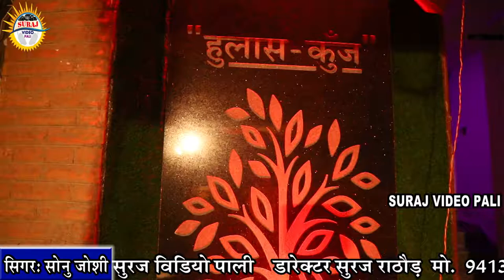Sonu जोशी !! Man Leke Aaya Mata Rani Ke Bhawan Mein !! बड़ा सुख पाया माता रानी के भवन में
माताजी के नवरात्रा के पावन पर्व पे !! SONU JOSHI
▬▬▬▬▬▬▬▬▬ஜ۩۞۩ஜ▬▬▬▬▬▬▬▬ ▓▓▓▒▒▒░░░ Open This Description ░░░▒▒▒▓▓▓ ▬▬▬▬▬▬▬▬▬ஜ۩۞۩ஜ▬▬▬▬▬▬▬▬
Devi Bhajan: MAN LEKE AAYA MATA RANI KE BHAWAN MEIN
Singer: Sonu Joshi
Live : Suraj Video Pali
Composer: Paras Rathore
Sonu Joshi : की मधुर आवाज में माता जी का
देशी भजन व कथा सुनने के लिए